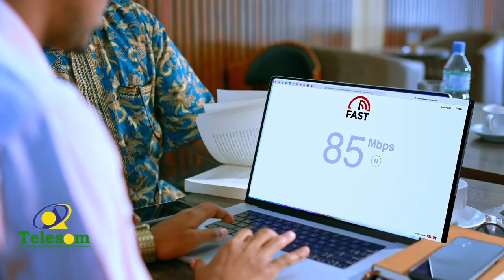Maraykanka ayaa u tabobaraya Duuliyayaal u dhashay dalka Ukraine kaxaynta diyaaradaha F-16